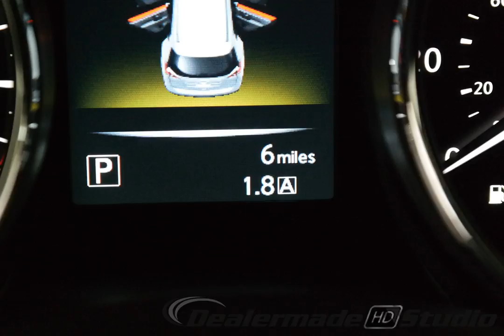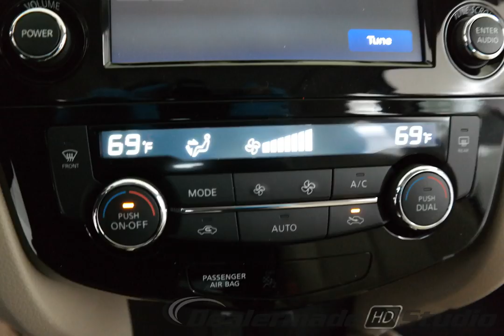2016 White Pearl Nissan Rogue 4D Sport Utility #2403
New 2016 White Pearl Nissan Rogue 4D Sport Utility SL Beige #2403